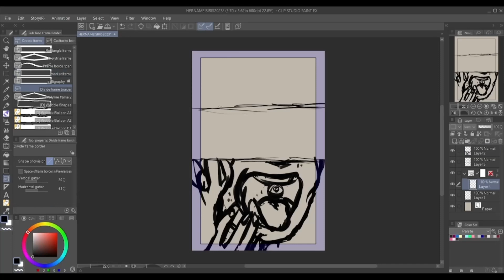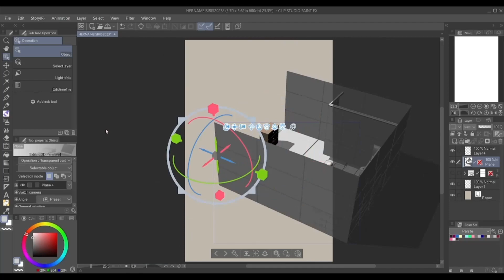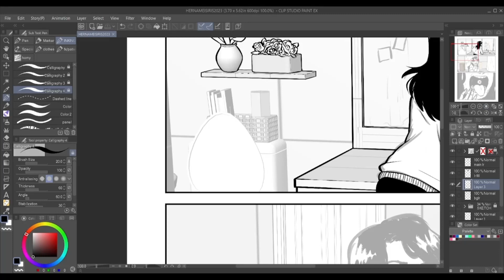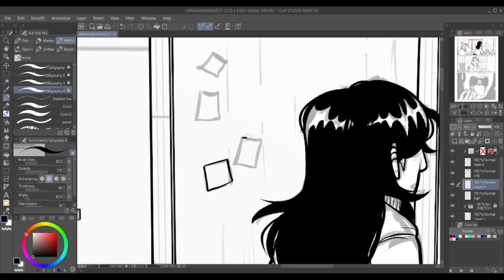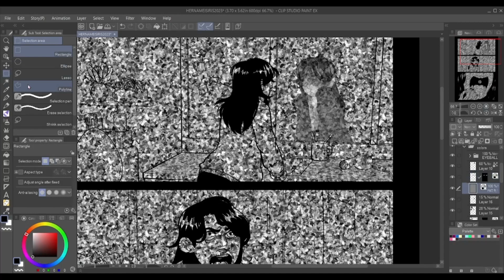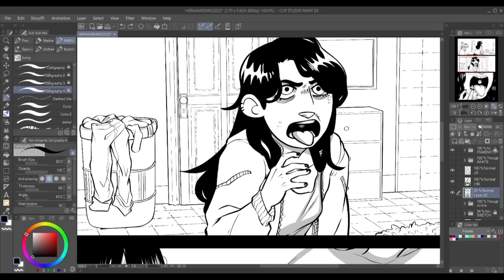her name is iris 2023 - speedpaint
hapepy new year gameurs. do not expect another video until 2024 probably lmao

Mr. Capgras Encounters a Secondhand Vanity: Tulpamancer's Prosopagnosia / Pareidolia (As Direct Result of Trauma to Fusiform Gyrus) - Will Wood and the Tapeworms (authors note fuck you mr wood for naming your songs this way)